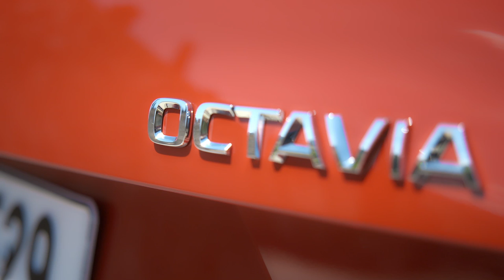Skoda Octavia RS 245 detailed presentation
The fastest and most powerful Skoda Octavia ever, the RS 245 hits 62 mph (100 kph) in 6.6 seconds (6.7s for the Combi model) and tops out at an electronically limited 155 mph (250 kph).